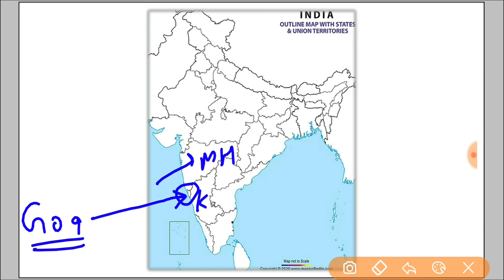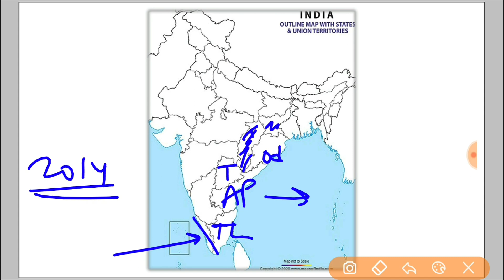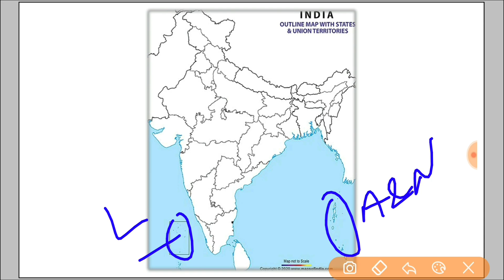Map Practice Part 1 | For Class 10 and Class 12 Students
Topic : Indian States